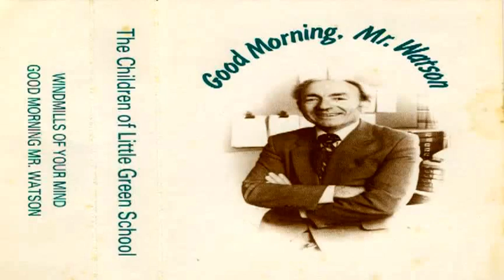Good Morning Mr Watson Little Green School WIth Cover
The children of Little Green School sing Good Morning Mr Watson - written by Caroline Tippen July 1984